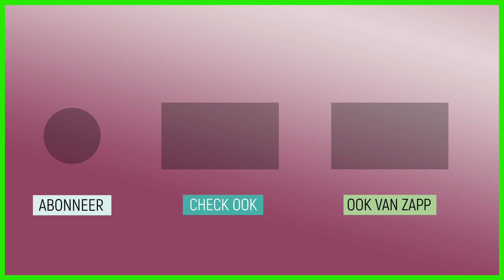Je lichaam is van jou | Cowboys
De cowboys hebben nog een appeltje te schillen met Eddy the Eagle en willen daarom een potje met hem knokken. Eddy vindt het alleen niet fijn als iemand aan hem komt. Wist je dat je lichaam van jou is? De cowboys vinden het eigenlijk wel een heel mooi motto en vinden dat veel meer mensen dit moeten weten.

Heb je vragen? Of wil je met iemand praten? Dat kan gratis en anoniem met De Kindertelefoon. Bel 0800 – 0432 of chat op kindertelefoon.nl

Deze video komt uit de aflevering 'Je lijf is van jou'.
Weet jij welke aanrakingen oké zijn en welke niet? Elkaar aanraken doe je alleen als je zeker weet dat de ander het ook wil. Voor volwassenen bestaan er speciale regels voor het aanraken van kinderen. Ze mogen niet aan je lijf zitten onder je ondergoed: dat is verboden. Ze mogen geen seksuele dingen doen met kinderen. Ook niet online. Als het gebeurt, is het nooit de schuld van het kind. Pauline vertelt wat zij heeft meegemaakt als kind. Nizar praat met Iva Bicanic over wat kinderen kunnen doen als het hun is overkomen. Marie-Mae zingt een lied over een verwarrend geheim.

Kijk hier de hele aflevering: klokhu.is/jelijfisvanjou_uitzending
Deze video heeft de kijkwijzer: 6 jaar en Angst